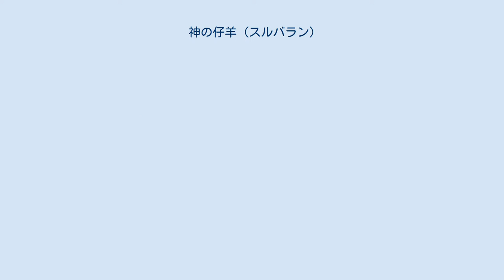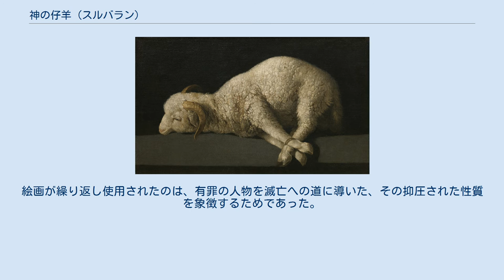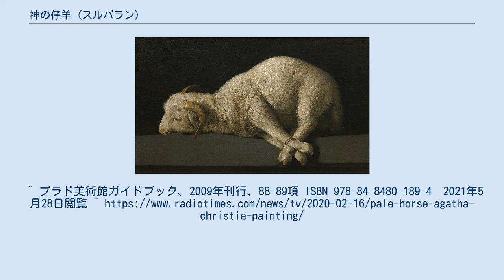神の仔羊 (スルバラン)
フランシスコ・デ・スルバランの作品
『神の仔羊』（かみのこひつじ、ラテン語：Agnus Dei ）は、スペインのバロック期の芸術家フランシスコ・デ・スルバランによって1635年から1640年の間に描かれた油彩画である。
マドリードのプラド美術館に所蔵されている。
 神の仔羊は、洗礼者ヨハネがイエス・キリストを「世の罪を取り除く神の仔羊」と表現したヨハネによる福音書（ヨハネ1:29）に記録されているキリストの称号を示唆している。
仔羊は犠牲の象徴であり、キリストの犠牲と重ね合わされる。
 同じ主題の絵画が何作か知られているが、本作は最も質が高い。
必要最低限のモチーフとごく限られた色彩のみによる作品であるが、スルバランの傑出した写実的技法で強い光を浴びた仔羊が鮮烈に浮かび上り、仔羊の湿った鼻と目、汚れているが柔らかな毛などが質感豊かにリアルに描きだされている。
同時に運命から逃れられない仔羊の寄る辺なさが強調されている。
 絵画は、サラ・フェルプスによる英国放送協会 (BBC) のアガサ・クリスティー原作の五作、すなわち『そして誰もいなくなった』、『情婦』、『無実の者の試練』、『ABC殺人事件』、および『蒼ざめた馬』に登場する。
絵画が繰り返し使用されたのは、有罪の人物を滅亡への道に導いた、その抑圧された性質を象徴するためであった。
 ^ “Agnus Dei”. Museo Nacional del Prado. 2012年5月24日閲覧。
^ プラド美術館ガイドブック、2009年刊行、88-89項 ISBN 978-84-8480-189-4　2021年5月28日閲覧 ^